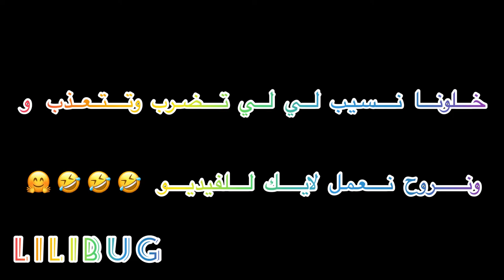فلم كامل (لي لي المجنونه 🤪)مضحك وبنفس الوقت محزن شو هاااد 🤣سيفوتك الكتير